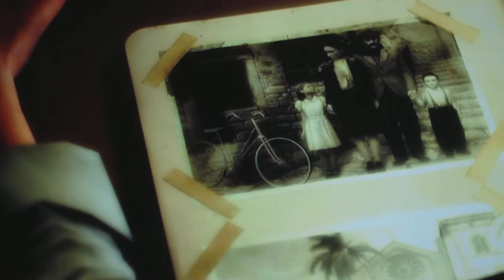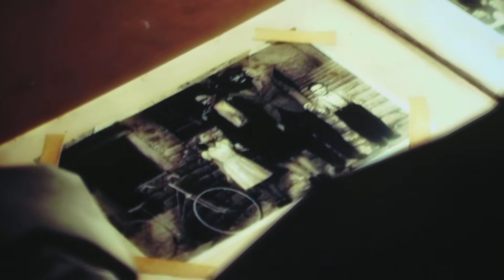Mafia 2 Part 1-The American Dream?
We start the Mafia 2 story, as we follow Vito Scaletta as him and his family move from Sicily to Empire Bay to follow the American Dream, but turns more into the American Nightmare. When he gets older, his life changes...